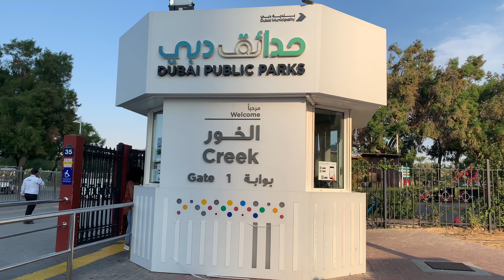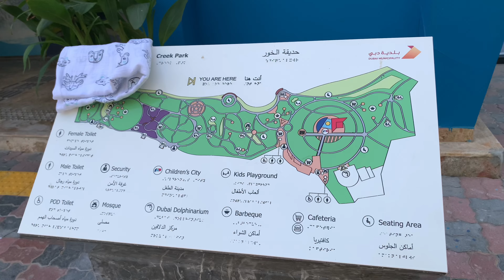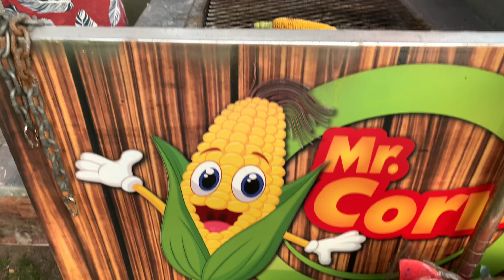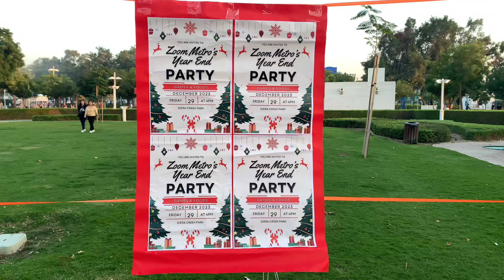Dubai Creek Park🇦🇪 | Year End Party Metro Red&Green Line🚉 [4K]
Dubai Creek (Arabic: خور دبي, romanized: Khūr Dubay) has been described as a natural saltwater creek, tidal inlet, and watercourse or waterway in Dubai, United Arab Emirates (UAE). It extends about 9 miles (14 km) inwards and forms a natural port that has traditionally been used for trade and transport.[1] The creek ranges from 200 to 1,200 metres (660 to 3,940 ft) in width while the average depth is about 6.5 to 7 metres (21 to 23 ft). Previously, it extended to Ras Al Khor Wildlife Sanctuary but as part of the new Business Bay Canal and Dubai Canal, it extends a further 13 km (8.1 mi)[2] to the Persian Gulf.[3]